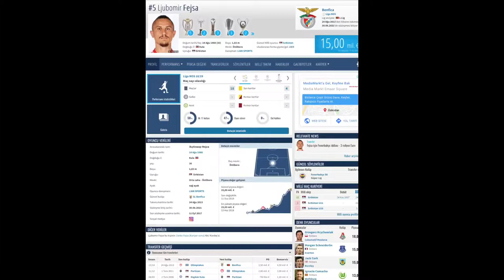Ljubomir Fejsa l Fenerbahçe l gol,asist,yetenek